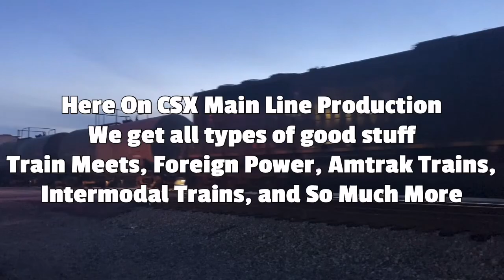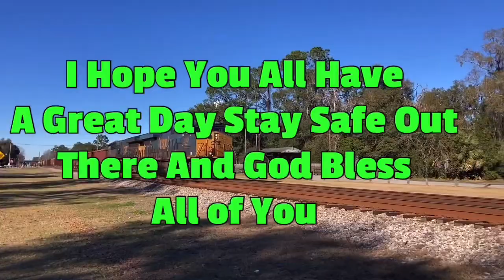Amtrak P097 Sliver Media SB Engine 324 & 334